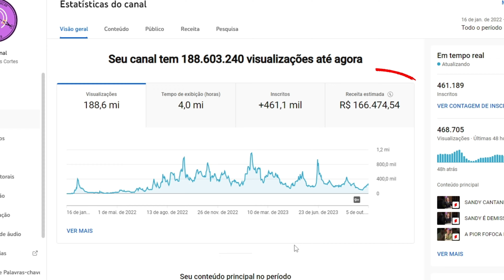DEBORAH SECCO ROUBA A CENA AO VIVO😱🔥 | PodcatsDelas Cortes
FABIANA KARLA DEBORAH SECCO - SURUBAUM #05

ENTREVISTADAS E HOSTS DO PODCAST:
FABIANA KARLA é uma atriz, apresentadora e humorista brasileira. DEBORAH SECCO é uma atriz brasileira, entrevistadas por GIO EWBANK e BRUNO GAGLIASSO, no SURUBAUM